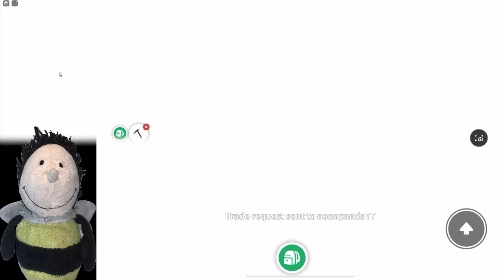Adopt Me! Festive Finale 2024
The Christmas Pudding Pup resembles a Christmas pudding, where it has a brown and spotted body with white frosting and a mistletoe on top. It has a face with two beady black eyes, a brown nose, and a red tongue. It has two brown ears covered in frosting, a small brown tail, and four brown feet.

The Christmas Pudding Pup emits a blue, Northern Light aura above its head.

Listed below are the tricks the Christmas Pudding Pup will learn in order:

Newborn - Sit
Junior - Joyful
Pre-Teen - Beg
Teen - Jump
Post-Teen - Trick 1
Full Grown - Trick 2

Adopt and raise 🐶🦄👶, trade and collect legendary pets, build your dream home, and roleplay with friends!

😈 Play Frostclaw's Fury now! 😈
🧊 New Fleur De Ice pet!
🍬 New festive toys and pet wear!
📆 Claim Advent Calendar prizes every day!

A channel with fun entertaining videos for kids and family! I mainly focus on Roblox, Minecraft & Toca Life but also do a variety of other games!

New videos coming every Saturday 8AM UK Time.

Today I am playing Roblox Adopt Me! It is the week 2 of the Christmas event and we get the Festive Egg and complete the Frostclaw's Fury Game